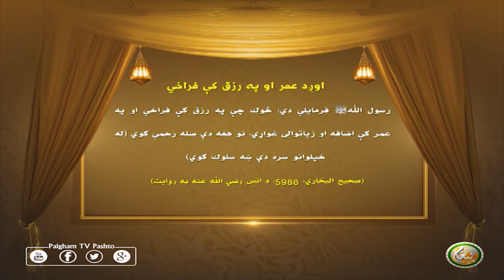اوږد عمر او په رزق كې فراخي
رسول اللهﷺ فرمايلي دي: څوك چې په رزق كې فراخي او په عمر كې اضافه او زياتوالى غواړي، نو هغه دې صله رحمي كوي (له خپلوانو سره دې ښه سلوك كوي)
(صحيح البخاري: 5986، د انس رضي الله عنه په روايت)